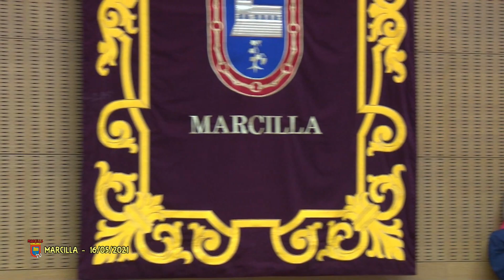Tv Marcilla - 16/05/2021 - III Certamen de Jota Navarra "Villa de Marcilla"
Finales de las diferentes categorías del III Certamen de Jota Navarra "Villa de Marcilla".